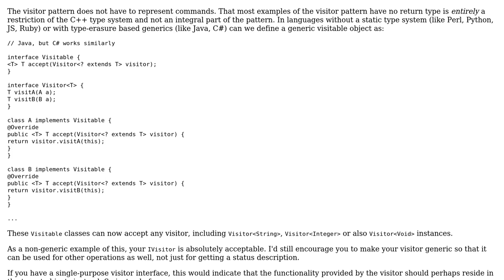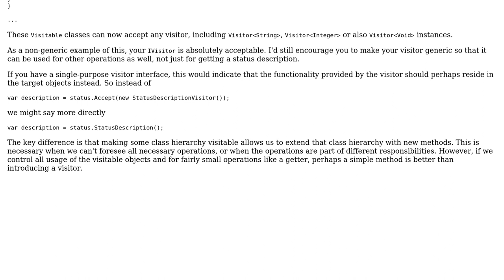Software Engineering: Is it OK to use the Visitor pattern for queries?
With thanks & praise to God, and with thanks to the many people who have made this project possible! You are responsible for your own actions.